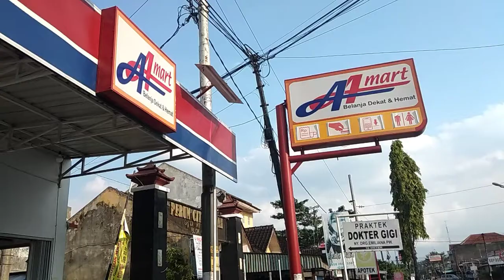GONDES KLATEN ll Resiko cah Ganteng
Tiga remaja super kocak ini mencoba gombalin karyawan sebuah minimarket .. bagaimana kisah selanjutnya tonton terus video lucu sigondes
video lucu kucing joget - kucing lucu banget bikin ngakak